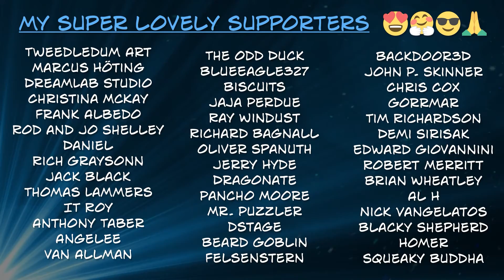Island 305.1368 - A MONSTER'S EXPEDITION